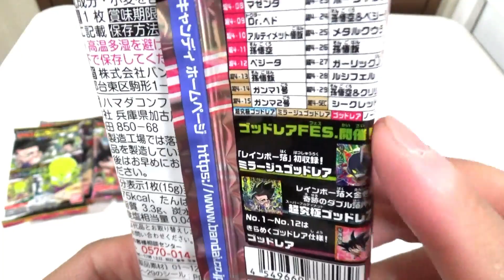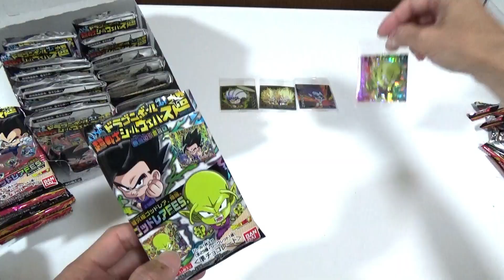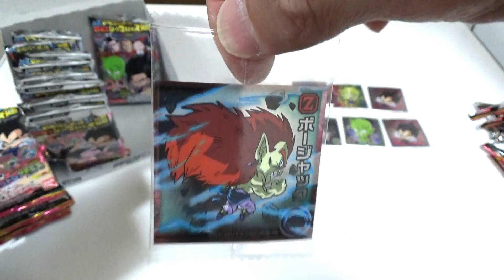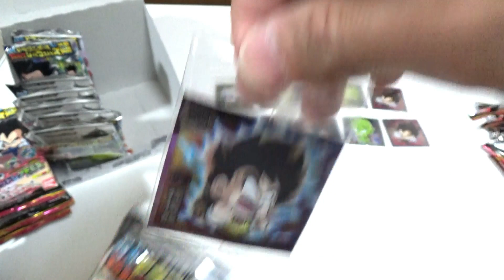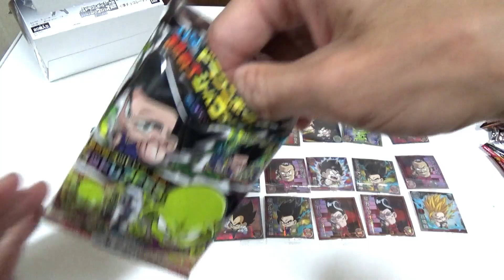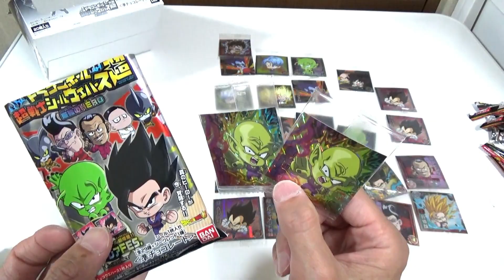ドラゴンボールシールウエハース 最強のヒーローを開封してみた！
今回はシークレットとガンマ１号、２号狙いで開封してみました。

ドラゴンボール Dragon Ball#Toys